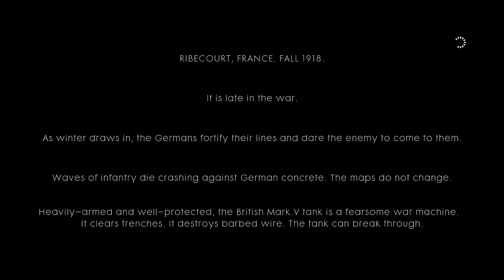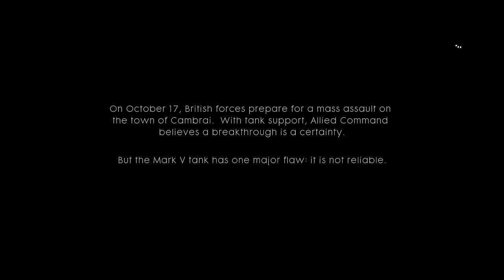Battlefield 1 (Early Trial) - Through mud and Blood (1)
Man, this is a seriously Ragtag tank Crew ^^